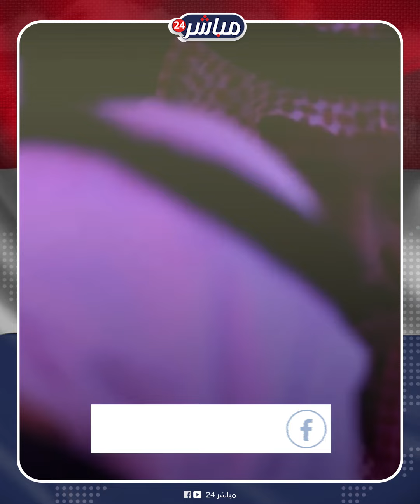رفض أن يبدأ عمله دون أن يستأذن رسول الله.. أمير المدينة الجديد يلفت الأنظار بعد الأمر الملكي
رفض أن يبدأ عمله كأمير للمدينة المنورة، دون أن يستأذن رسول الله، فزار قبره وصلى في روضته ماذا فعل الأمير السعودي قبل أن يشغل منصبه كأمير للمدينة المنورة وسر نزوله من المطار إلى المسجد النبوي مباشرة؟